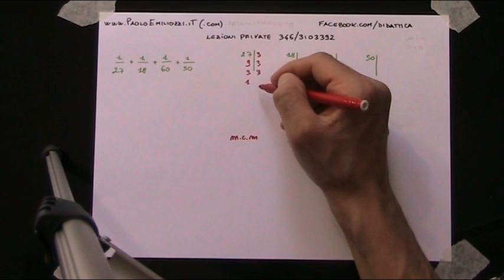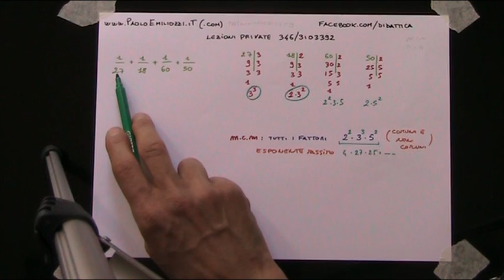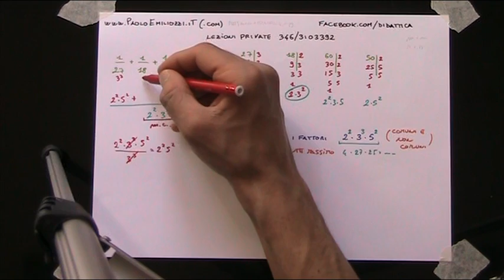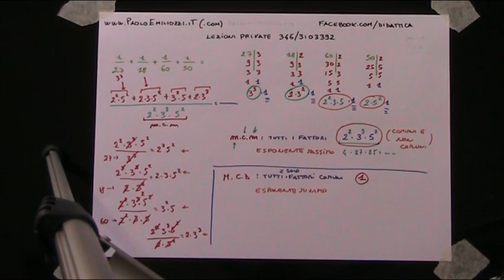Minimo Comune Multiplo esempio di calcolo 216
Matematica primo anno: somma di frazioni, minimo comune multiplo, massimo comun divisore, scomposizione in fattori primi.